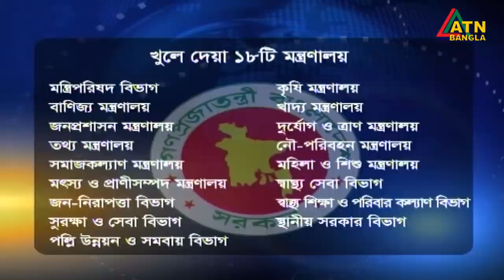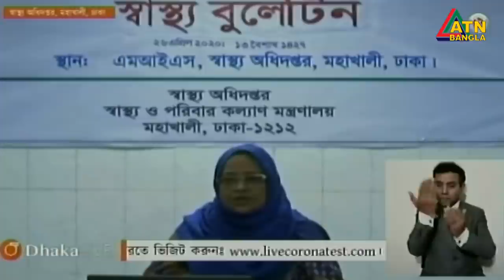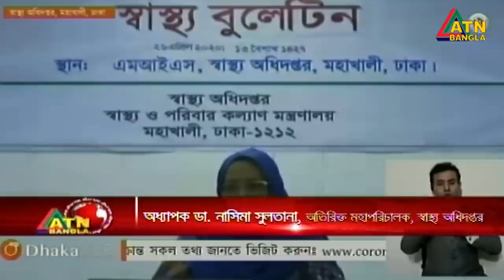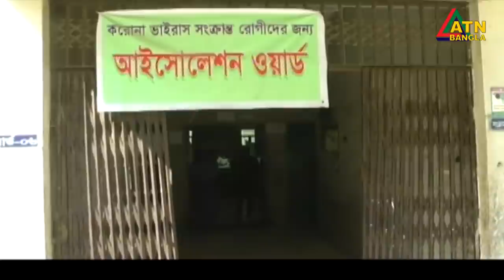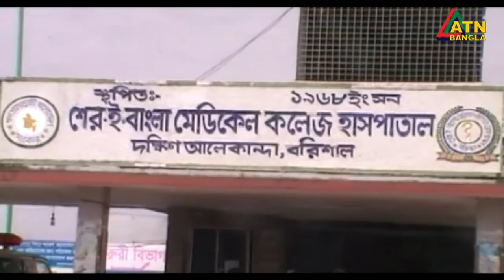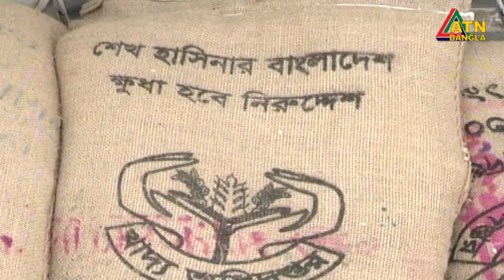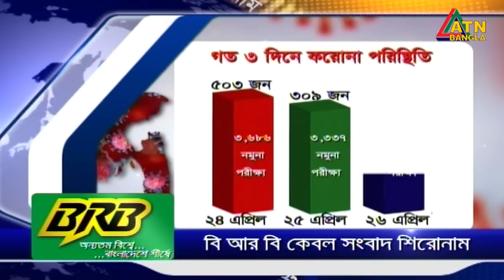এটিএন বাংলা সন্ধ্যা ৭টার সংবাদ । 26.04.2020 | ATN Bangla 07pm News